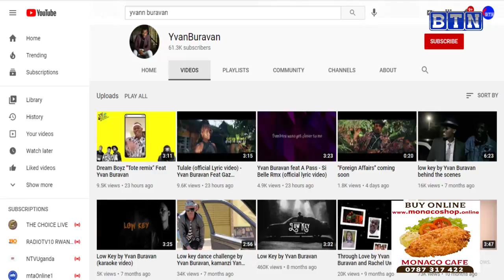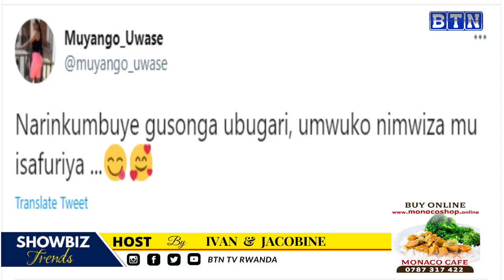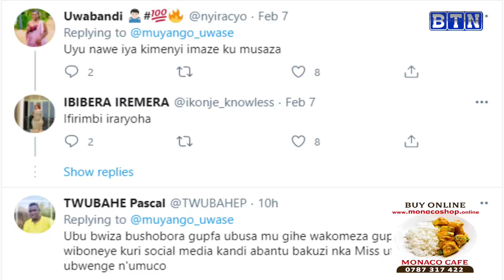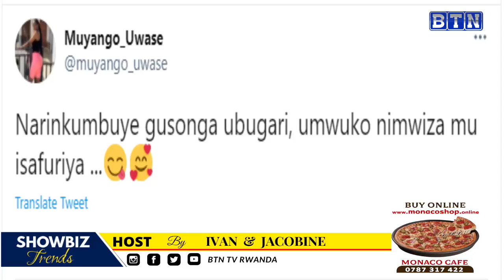Muyango wa Kimenyi arahangayitse kubera ibishegu bamwitiriye//Queen Cha mu rukundo n'undi musore